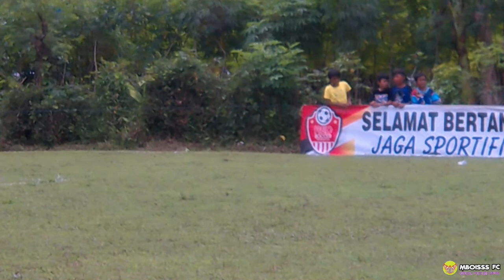TURNAMEN BULUSEVEN CUP U - 12 (Part 3)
Terimakasih semua pihak yg telah membantu suksesnya perhelatan ini semoga bantuan anda semua dibalas dengan rizqi yang melimpah halal dan barokah
Hub : 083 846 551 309